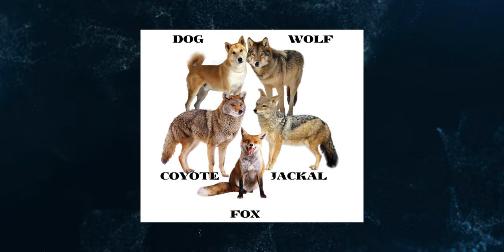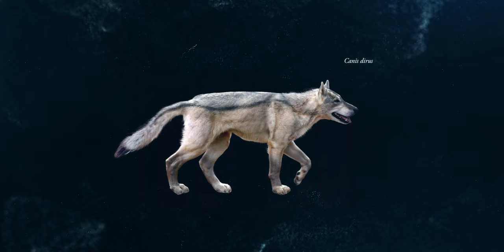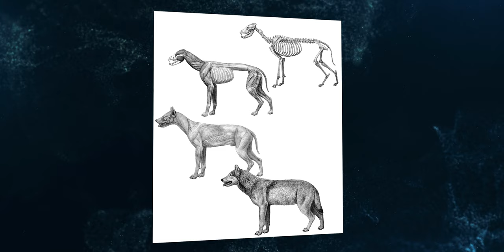Wolves Are More Important Than Humans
In this episode we are going to talk about wolves, and a few interesting facts about the misunderstood animal species that keeps many ecosystems in check.
Without wolves even the environment would go through changes, and the soil itself would be damaged.
Humanity has for long made an enemy out of the wolf, even though man's best friend was once a wolf.